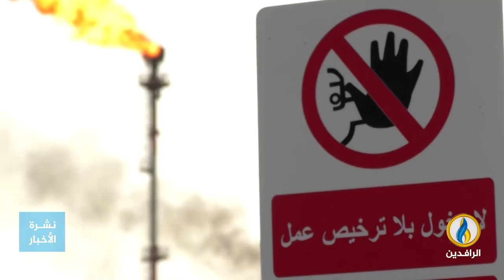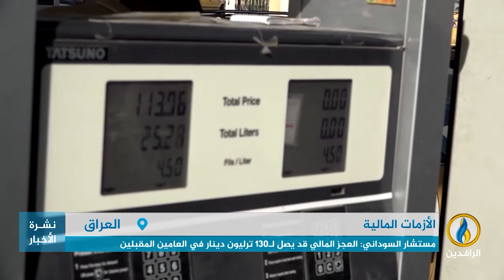تقرير إخباري.. المستشار المالي للسوداني يحذر من عجز مالي كبير إذا تراجعت أسعار النفط